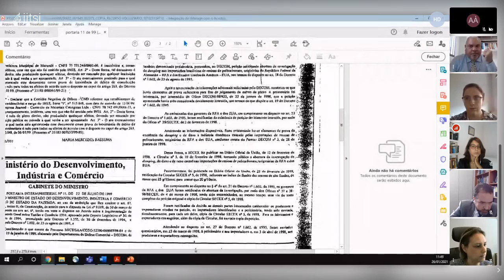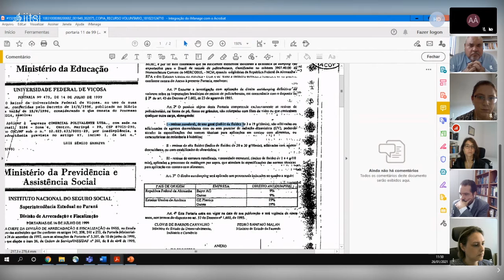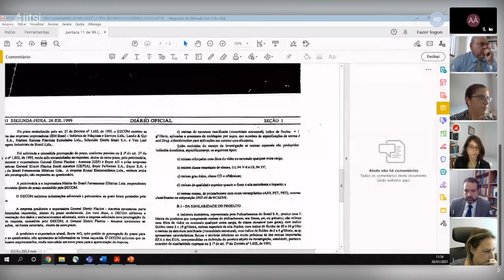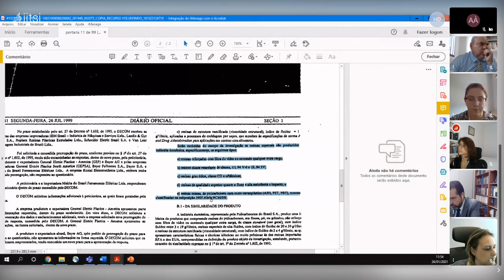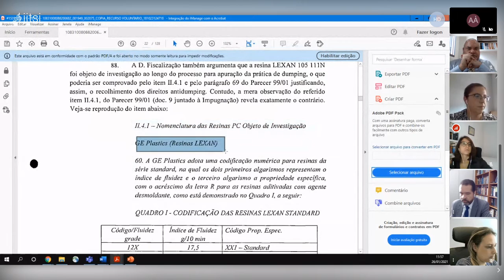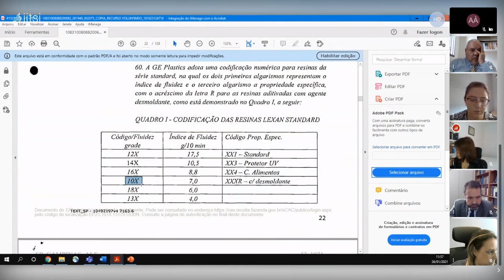3402 2021 01 26 09Hparte2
13, 45